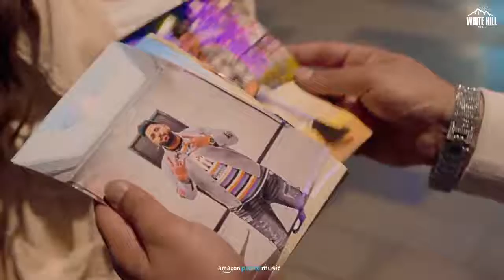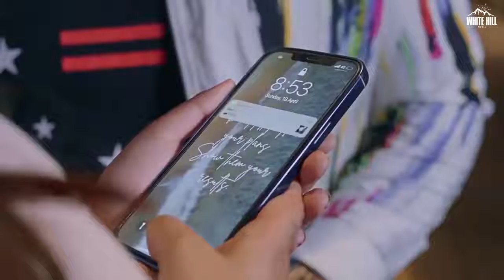Kashmiri Apple Official Video Asees Kaur Paras Chhabra Mahira Sharma